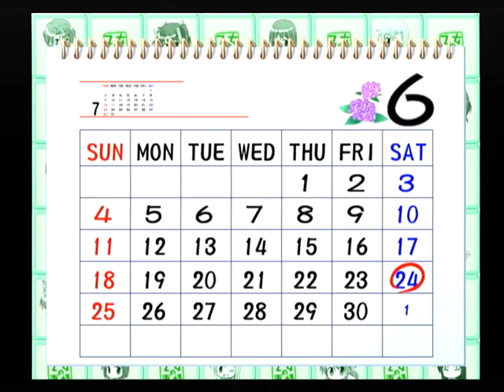【PS2】乙女の事情 ベストエンド Part１０８ 舞美編 ～…こんなに好き嫌いあるのって、ちょっと子供っぽいですよね 【マイワールド】【マイワー】【JAPAGE】